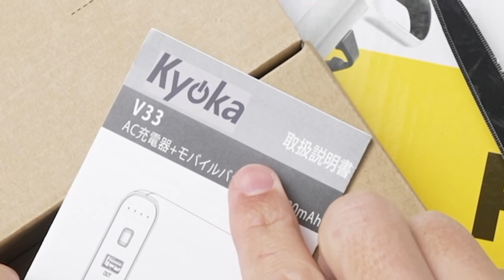【大量開封】玄関に溢れた散財品を一気に開封します！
‹開封したもの一覧›
Beats Flexワイヤレスイヤホン

BOS (ボス) おむつが臭わない袋

ダイヤテックス パイオラン つや消テープ 影武者 MT-08-BK

日東 アセテート粘着テープ NO.5 19mmX20m 黒 5-1920

KYOKA モバイルバッテリー 9600mAh

岩鋳 Iwachu オムレツパン18cm

ケルヒャー(Karcher) フロアクリーナー FC 3d

‹編集担当ノブ›
ようやく玄関にたまっていたあの商品たちを開封する時が…
それにしても『明日やろうは馬鹿野郎』とはよく言ったものです。
私も買うだけ買って見てないブルーレイがこん盛りｗ

みんな、今出来ることは今やっちゃおうぜ。

〒107-6228
カズさん宛